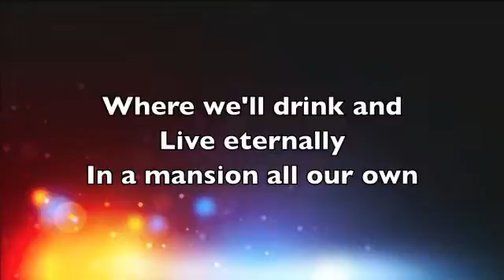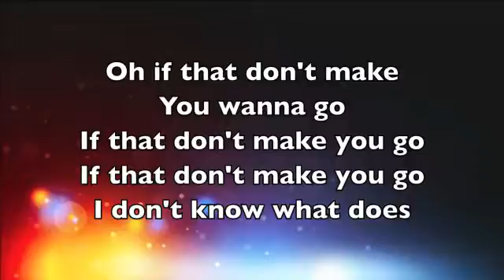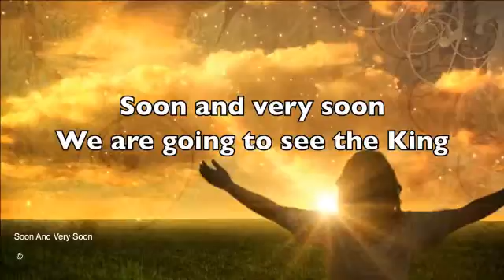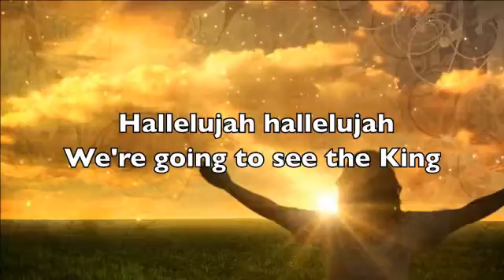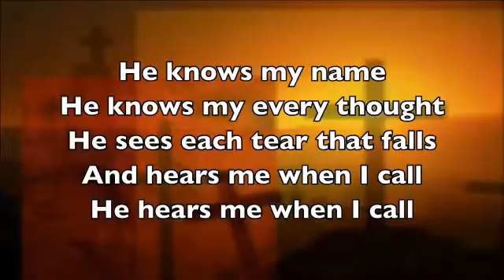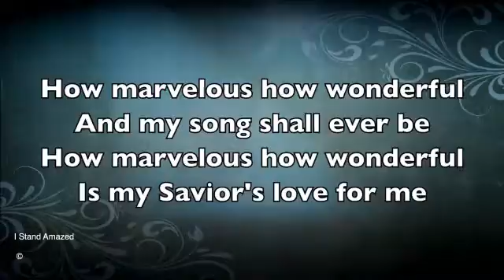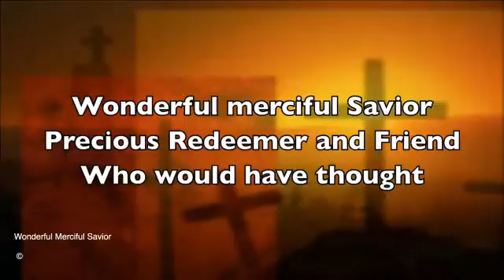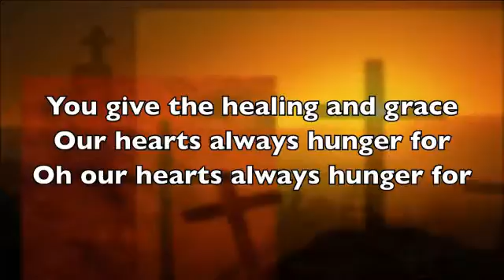Christ Headlines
Colossians 1:12
Pastor Robert Thompson